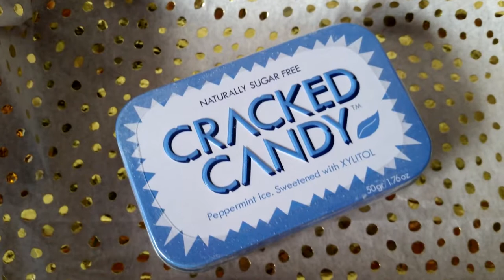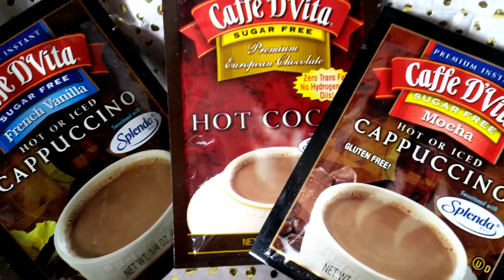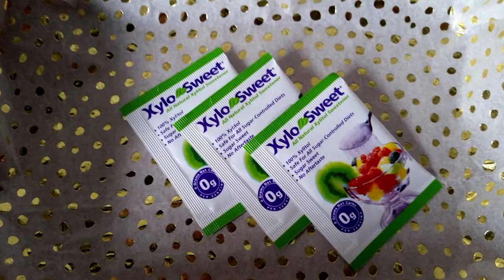Sleek Treat - Sugar Free Snacks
Spring Vitality!  Spring is in the air and Sleek Treat is offering up some yummy spring inspired snacks!  This month's box had a big variety - from gum to chocolate to cappuccino mix!  My favorite thing about this subscription is all the details provided about each item.  If you fall in love with something you know exactly where it can be purchased!  They also provide the type of sweetener used in each product.  I feel like a get a little education with each box.  Sleek Treat starts at $34.99 a month for five to eight full size treats.  This subscription is perfect for diabetics looking for some new sugar free snacks.  Actually, it's perfect for anyone!  Visit sleektreat.com to order.

A big THANK YOU to Sleek treat for sending me this delicious box complimentary in exchange for my review.

Scarlet Fire by Otis McDonald

Images used with permission from Bitmoji.